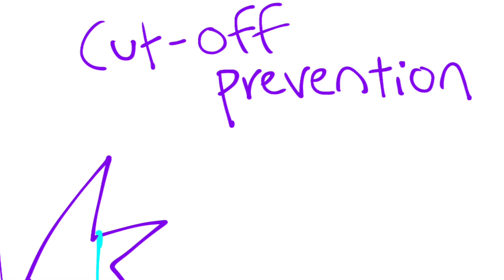Devil Within [] Map Parts 4 & 11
*froths* OOOAEEHH there’s not rlly much of a story here it’s just Ferenc bullying Tasuke whenever she decides to visit the graveyard

The vampire gal with the short hair and blue skin is Ferenc
The gal with blonde hair and has a 🤪 expression on her constantly is Tasuke

(It’s still open, try taking a shot at joining it)
Song: The Devil Within - Digital Daggers